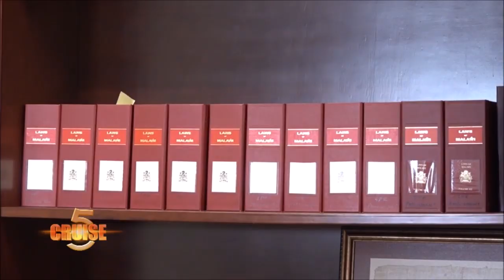CRUISE 5 WITH CATHERINE GOTANI HARA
Malawi Parliament has its first female speaker in the name of Catherine Gotani Hara. The daughter of a former civil servant and a stay-at-home mum, Catherine talks about the influence some people had on her life and her choices. From her mother who encouraged her to work hard in school, getting her a part-time teacher to help her with her studies, to her dad who encouraged her to apply for a job that needed applicants 10 years older than her, to Hon Aleke Banda who influenced her to consider mainstream politics. She also comments on her experience at the critical time of the passing on of Dr. Bingu wa Mutharika and the tendency of politicians to trot from one party to another.